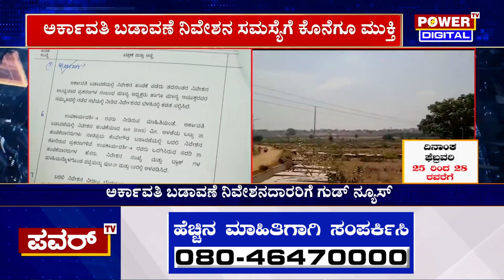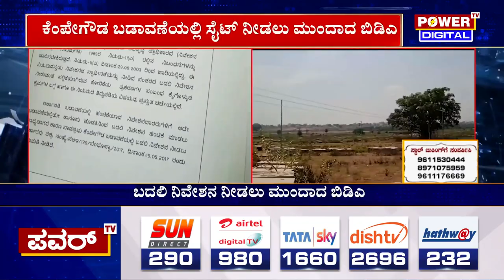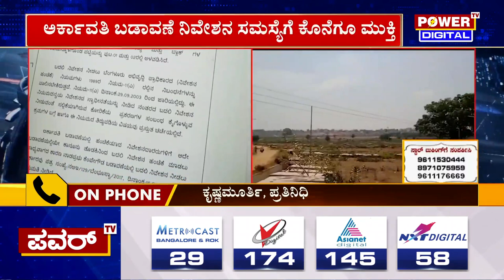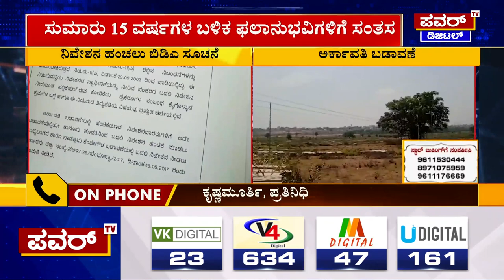Arkavathi : BDA ಅರ್ಕಾವತಿ ಬಡಾವಣೆ ನಿವೇಶನದಾರರಿಗೆ ಗುಡ್ ನ್ಯೂಸ್ | Power TV News